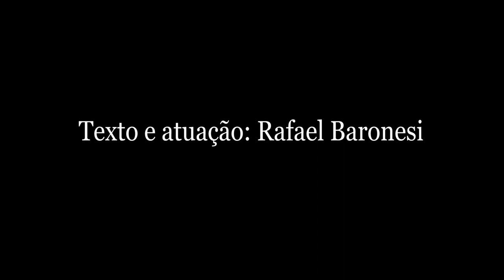Eu não aguento mais esse COVID !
Trabalho realizado durante a pandemia para expressar a angústia que o vírus tem causado nas pessoas.
Caso você se identifique, compartilhe ajudando na divulgação.

Beijão
rafa baronesi